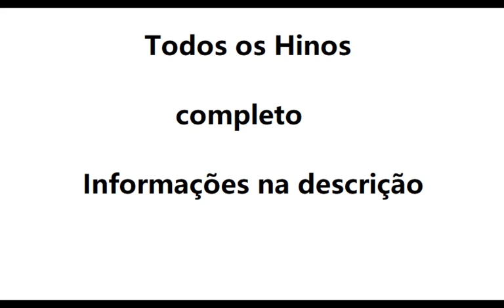Hino 418- Só Jesus Cristo santo Cordeiro CCB violino tutorial ( Completo )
Aprenda a tocar as notas do Hino 418- Só Jesus Cristo santo Cordeiro CCB no violino usando nossa tablatura de rolagem animada, a maneira mais fácil de aprender rapidamente a música. Use este tutorial com nossa aba para aprender a música sem ter que ler notas em partituras.